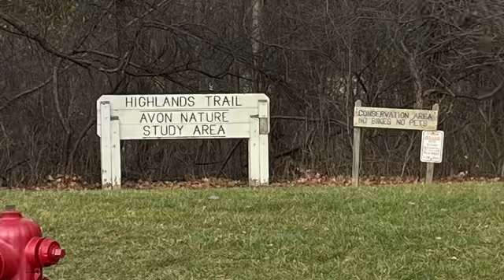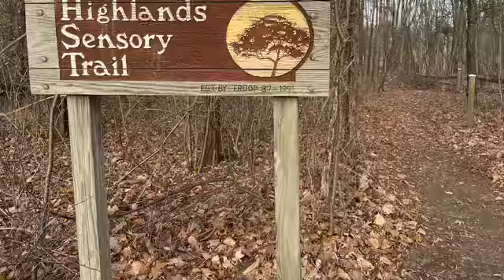Richard Vance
Avon nature trails